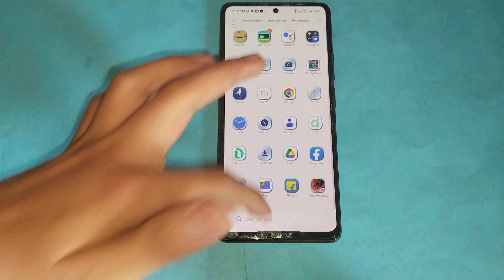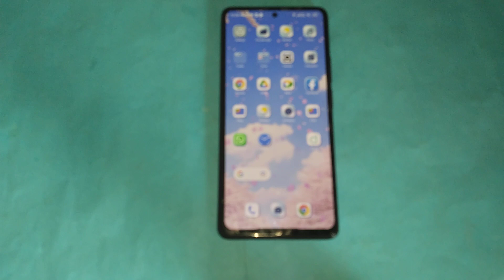How to Silence media optimization in Poco X6 5G || poco x6 5g silent mode option settings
How to Silence media optimization in Poco X6 5G || poco x6 5g settings